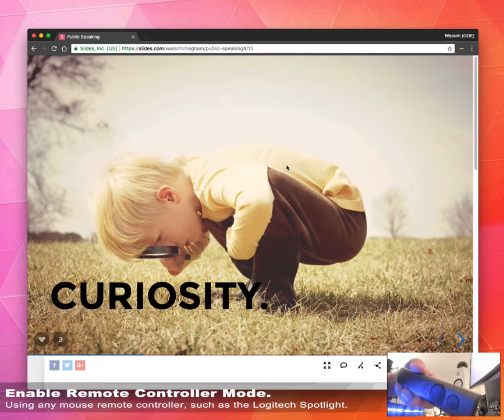Introducing: Spotlight.js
Use this Chrome extension to emulate the Logitech Spotlight behavior on any OS, even those not supported (Chrome OS, Linux®).